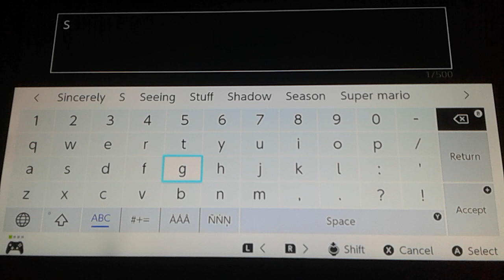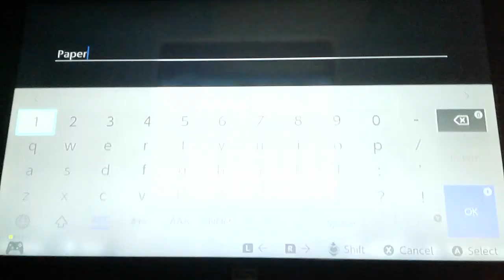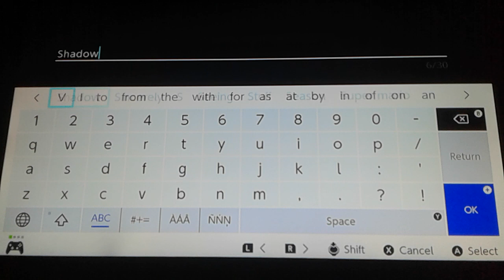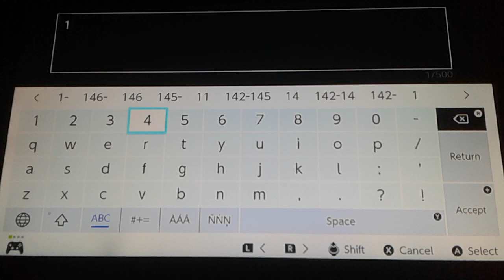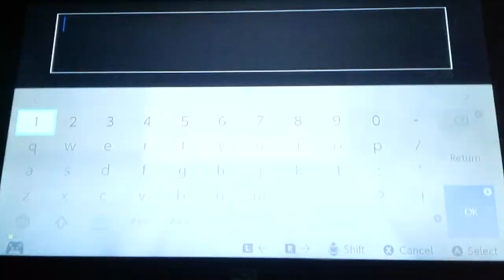The death of King Shadow VIII [150]